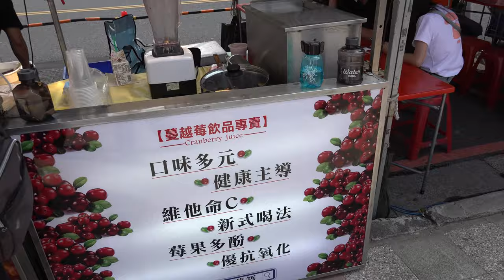4k,2160P」108年10月13日桃園市及時雨行善協會 我們與善沒距離公益園遊會暨社會福利宣導活動及時行善用愛守護「陸視MLTV陸網TVTS台網TNTV中網CTTV華網TVTV民網TVPS」54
108年10月13日桃園市及時雨行善協會-我們與善沒距離公益園遊會暨社會福利宣導活動及時行善用愛守護
活動當日所得全部捐作公益,現場除了有40個好吃好玩的攤位外，更增加20個公益義賣攤位，只要滿一百元 , 就有一張摸彩卷 , 讓您邊玩邊做公益；更棒的是現場還有各式表演團體接力演出精彩節目，及小朋友最喜歡的氣墊溜滑梯 , 氣泡秀，當日大手拉小手，一起到現場互動同樂唷~市長鄭文燦並且到現場致詞與大家合影同樂

時間：108年10月13日(星期日）
10:00-19:00
地 點：桃園展演中心藝文廣場（中正路與同德六街口）
活動內容
元氣大虎迎賓
開場表演-足球隊表演
市長及貴賓致詞與介紹
兒童肚皮舞擁抱陽光
非洲鼓表演
中國風肚皮舞率絲戲
街舞表演+授贈單位介紹及捐贈儀式
韓國流行MV舞蹈/Don't Know What To Do
歡樂氣球秀
摸彩
帶動唱表演/莎娃迪卡-海草舞
轉毯和長嘴壺表演
舞蹈表演
摸彩
午餐 - 享受
身心障礙舞蹈表演
烏克麗麗表演
十鼓表演十八羅漢、醒獅鑼鼓
動物體操let” s go
烏克麗麗表演
泡泡表演秀/魔幻彩虹
原住民舞蹈所福歡樂舞
摸彩
FB直播公益拍賣
星光超偶接力演唱會
摸彩
場地復原賦歸
指導老師
表演單位
各表演團體及貴賓
大園區潮音國小足球隊
市長、議員及名里里長及貴實
春天美學舞蹈中心
鄭家興 校長
林雨廷老師
林宴雪老師
林雨廷老師
林宴雪老師
林雨廷老師
QQ姐姐
懷德育幼院
懷德育幼院
QQ姐姐
桃園市綺麗運動協會
陳意煊老師
Follow me藝起來公益演藝團
芳馨舞蹈隊
錢佳溪錢佳榆
鄭芳馨老師
園遊會美食
洪麗香老師
桃園任鵬飛輪
八德社區大學-烏克麗麗班
台北十鼓教室成人假日班
蔡怡惠老師
劉達樟老師
林芸禾張樂樂
蔡怡惠老師
禾禾樂樂二人組
泡泡奇蹟
嘎嘎烏拉漢原青文化藝術服務團
許日榮
吳家錦老師
全台FB直播公益拍賣
7家當紅FB直播主
超偶歌手
小馬
8位星光
8位星光 超偶歌手
小馬